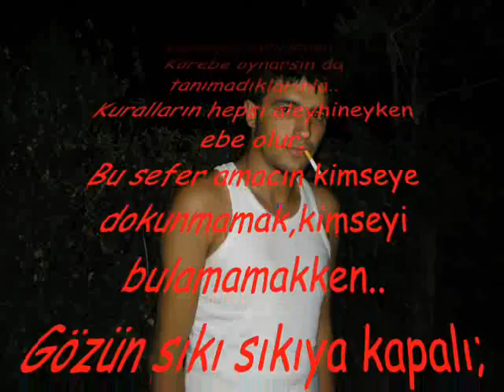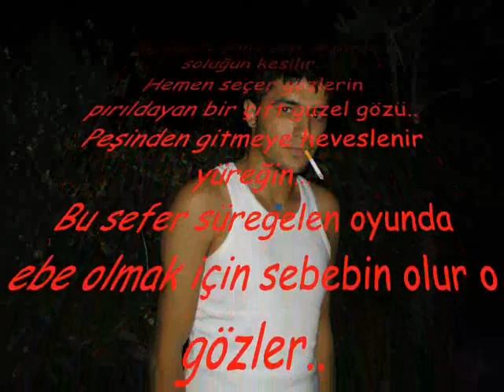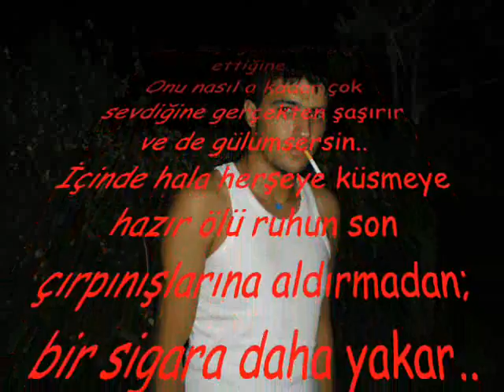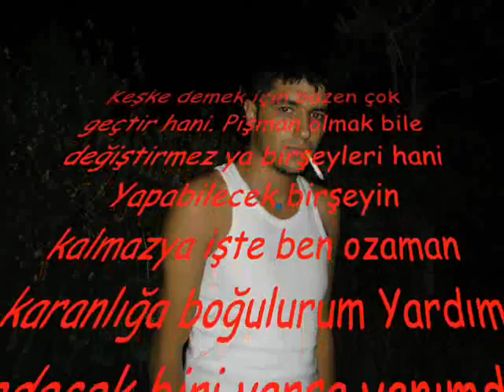gedızlıserserısulo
ŞİİR çelimsiz sokak lambası